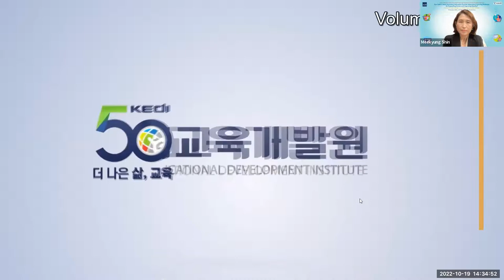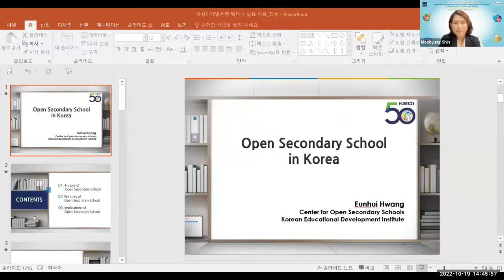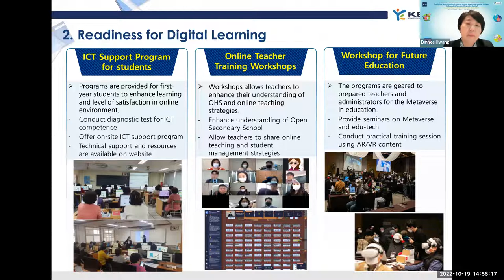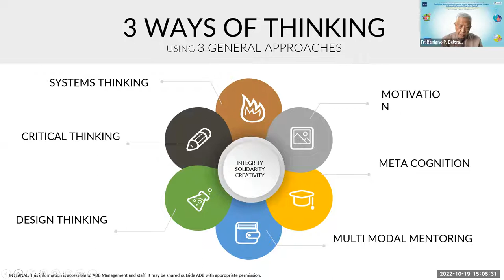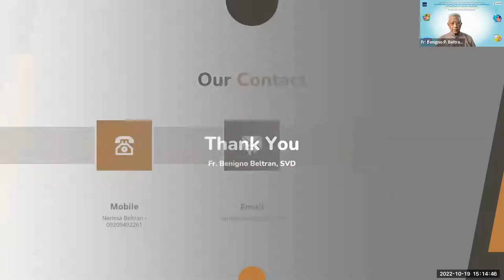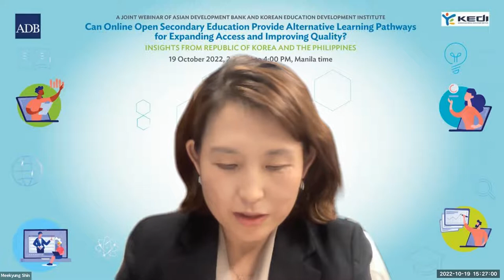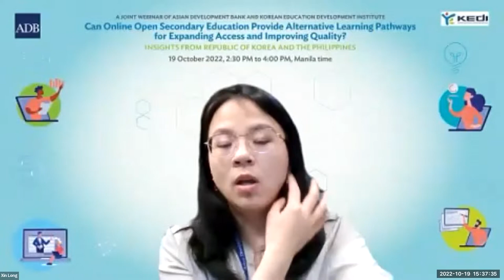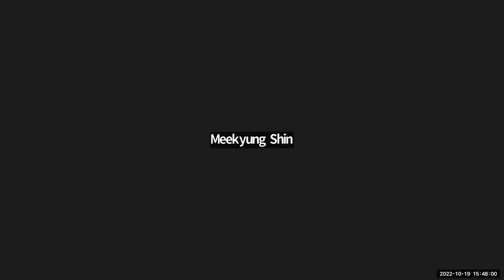Online Secondary Education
A Joint Webinar of Asian Development Bank and Korean Education Development Institute
Can Online Open Secondary Education Provide Alternative Learning Pathways for Expanding Access and Improving Quality?
INSIGHTS FROM REPUBLIC OF KOREA AND THE PHILIPPINES